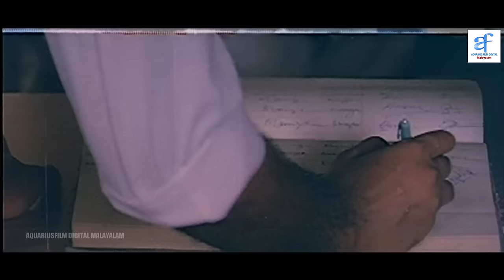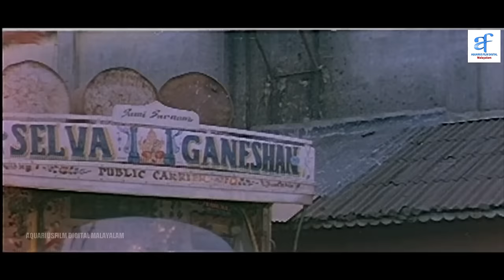ജീവൻ ജീവൻ - Jeevante Jeevan Malayalam Full Movie | Mohanlal & Silk Smitha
ജീവൻ ജീവൻ - Jeevante Jeevan is an Indian Malayalam-language film written and directed by J. Williams. The film stars Mohanlal, Maniyanpilla Raju, Prathapachandran and Arathi Gupta in the lead roles.

Synopsis: After the death of his wife, Jayant, a struggling wrestler, starts living his life merely for the sake of his son, Biju.

Staring:
Mohanlal
Shalini Kumar
Arathi Gupta
Sharat Saxena
Balan K. Nair
Kuthiravattam Pappu
Maniyanpilla Raju

Presenting Malayalam Romantic movie.